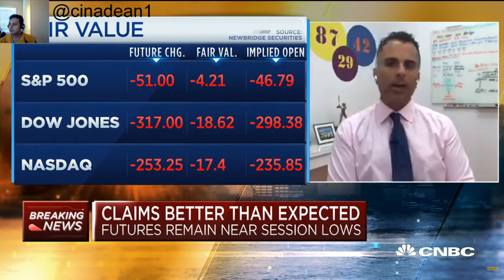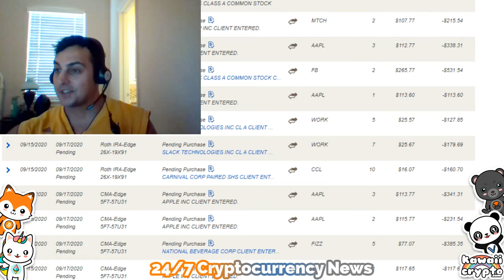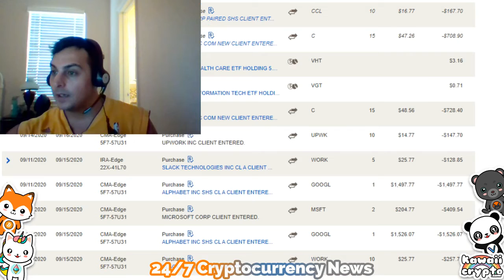Stock market is falling! What stocks to buy? | CNBC News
(sign up for 2 free stocks with webull)
(0 fee trades) 2 free stocks and buy crypto like bitcoin!